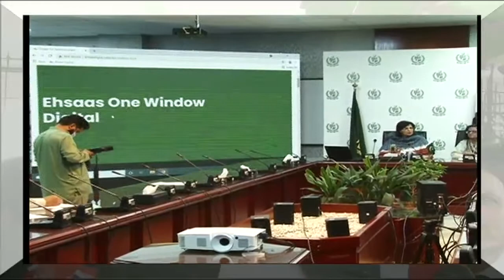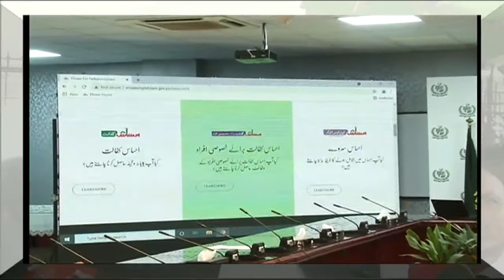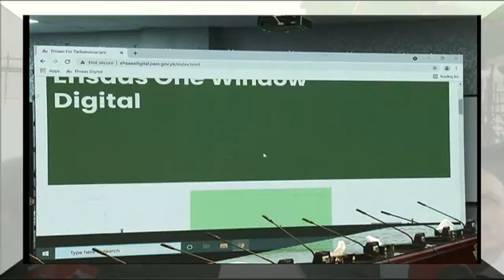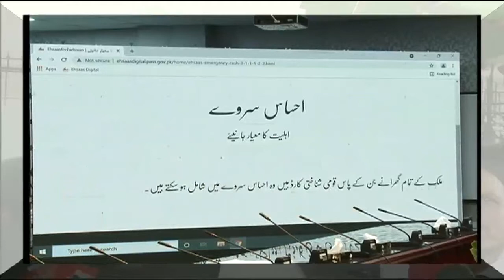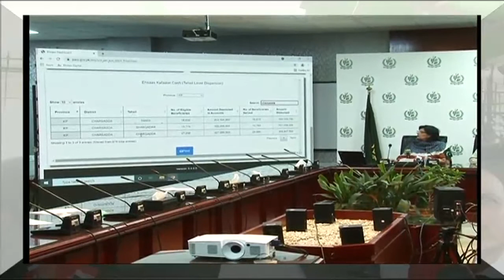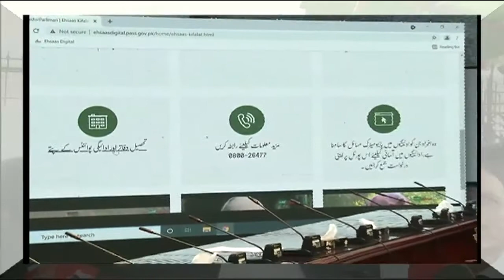Sania Nishtar delighted as women get 50% plus new Ehsaas scholarships, Sania PC on Ehsaas Program